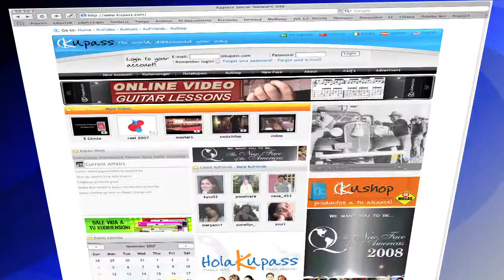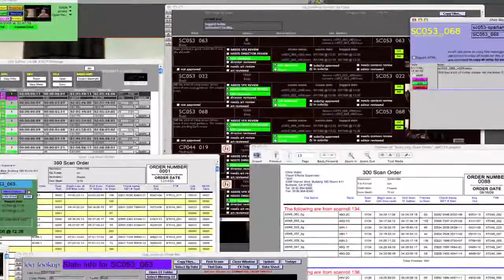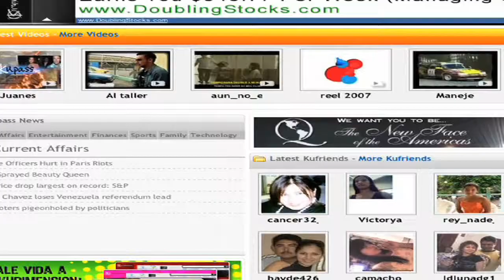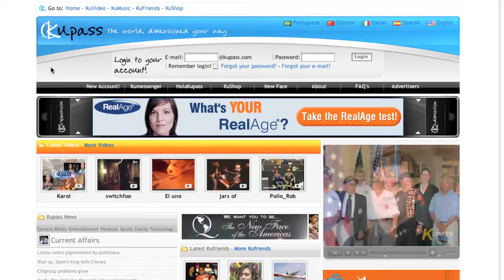Corporativo HD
Video Corporativo HD hecho por Steve Bocaranda